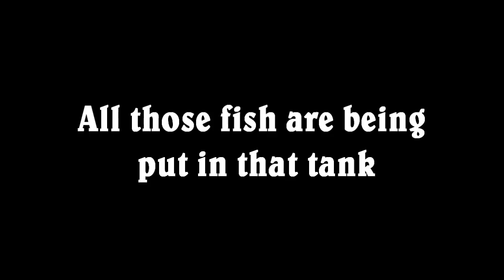My New baby fresh water Trout and a Crayfish "Transporting to 20 gallon soon"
Hello everyone I'm back from my one day camping trip and I recorded a bunch of New videos, I made this my first video for today since I love my fresh water Trout tank so much and wanted to get them sorted out first, So here they are my fresh water Trout and Crayfish that I recorded today.